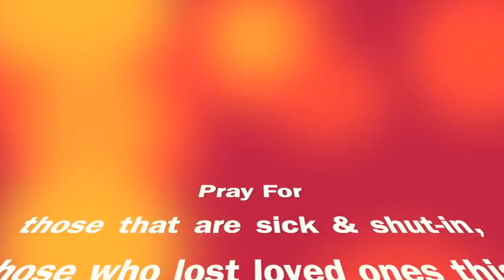2021 Women's Day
GHT Annual Women's Day The works of a holy women's hands